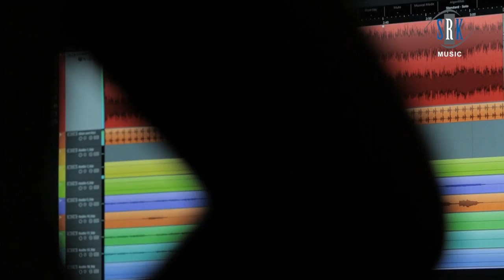Distance - Yeh Dooriyaan by Rajendra Garach, Praveen Bharadwaj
Song : Distance - Yeh Dooriyaan
Singer : Rajendra Garach
Lyrics : Praveen Bharadwaj
Assistant Music : Mahesh Matkar, Rakesh Kharvi
Video Director : Sid More
Recorded by : Anand Dabre
Mixed and Mastered by : Bhavesh Liya
Recording Studio : LM Studio
Music on : SRK MUSIC

Distance - Yeh Dooriyaan Download on ITUNES